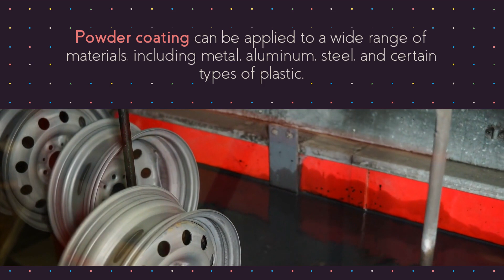Powder coating in Westlake Village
Transform your metal pieces into durable works of art with our powder coating service. Whether you want to customize your car's rims, motorcycle parts, or any other metal object, our powder coating process will provide a resilient, attractive, and long-lasting finish. Enjoy superior protection and unique style with our powder coating service.

3m vinyl wrap in Westlake Village
car vinyl wrap in Westlake Village
vinyl wrap near me in Westlake Village
frosted window film in Westlake Village
clear bra in Westlake Village
tint pros in Westlake Village
35 tint in Westlake Village
20 tint in Westlake Village
3m wrap in Westlake Village
best ceramic coating for cars in Westlake Village
3m crystalline in Westlake Village
auto tint near me in Westlake Village
decorative window film in Westlake Village
3m window tint in Westlake Village
black vinyl wrap in Westlake Village
midnight purple wrap in Westlake Village
pro tint in Westlake Village
3m car wrap in Westlake Village
35 window tint in Westlake Village
70 tint in Westlake Village
best window tint in Westlake Village
pre cut window tint in Westlake Village
5 window tint in Westlake Village
chrome wrap in Westlake Village
ppf coating price in Westlake Village